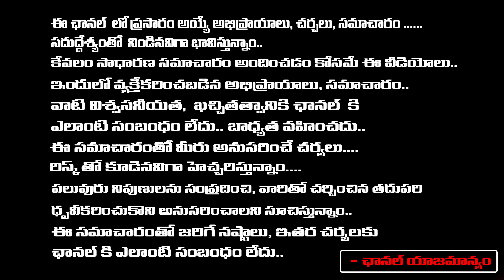ఆడవారు ఎన్ని గాజులు వేసుకోవాలి ఏ రోజు మట్టి గాజులు ధరించాలి | Sravanthi | Red Tv Bhakthi